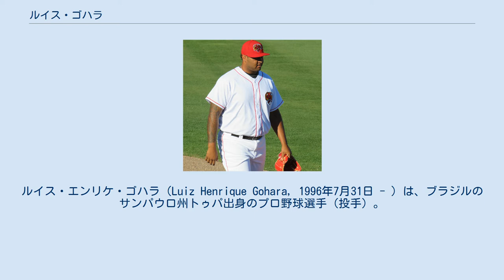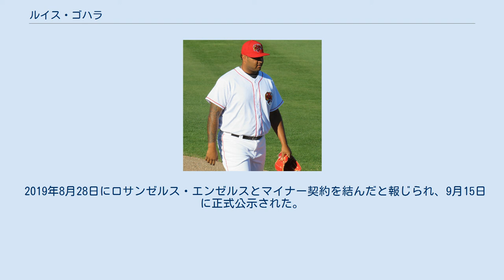ルイス・ゴハラ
ルイス・エンリケ・ゴハラ（Luiz Henrique Gohara, 1996年7月31日 - ）は、ブラジルのサンパウロ州トゥパ出身のプロ野球選手（投手）。
左投左打。
現在は、フリーエージェント（FA）。
 日系ブラジル人である。
 2012年8月にアマチュア・フリーエージェントでシアトル・マリナーズと契約してプロ入り。
 2013年に傘下のアパラチアンリーグのルーキー級プラスキ・マリナーズでプロデビュー。
6試合に先発登板して1勝2敗、防御率4.15、27奪三振を記録した。
 2014年はルーキー級アリゾナリーグ・マリナーズとA-級エバレット・アクアソックスでプレーし、2球団合計で13試合に先発登板して1勝7敗、防御率6.66、53奪三振を記録した。
 2015年はA-級エバレットとA級クリントン・ランバーキングスでプレーし、2球団合計で16試合に先発登板して3勝8敗、防御率5.54、67奪三振を記録した。
 2016年もA-級エバレットとA級クリントンでプレーし、2球団合計で13試合に先発登板して7勝2敗、防御率1.81、81奪三振を記録した。
 2017年1月24日にシェイ・シモンズ、マレックス・スミスとのトレードで、トーマス・バーロウズと共にアトランタ・ブレーブスへ移籍した。
 シーズンに入ると、マイナーでは傘下のA+級フロリダ・ファイヤーフロッグス、AA級ミシシッピ・ブレーブス、AAA級グウィネット・ブレーブスでプレーし、3球団合計で26試合（先発25試合）に登板して7勝4敗、防御率2.62、147奪三振を記録した。
9月5日にメジャー契約を結んでアクティブ・ロースター入りした。
翌6日のテキサス・レンジャーズ戦にて先発でメジャーデビューしたが4回を6失点で敗戦投手となった。
 2019年7月31日にDFAとなり、8月2日に自由契約となった。
 2019年8月28日にロサンゼルス・エンゼルスとマイナー契約を結んだと報じられ、9月15日に正式公示された。
 2020年5月29日に自由契約となった。
 平均96.3mph（約155.0km/h）のフォーシームにスライダーとチェンジアップを織り交ぜる。